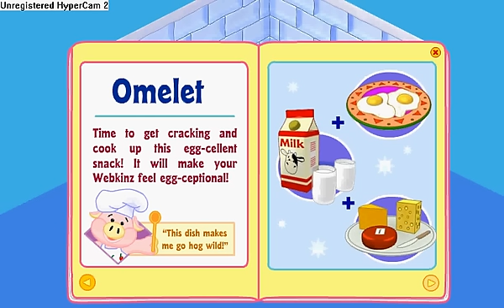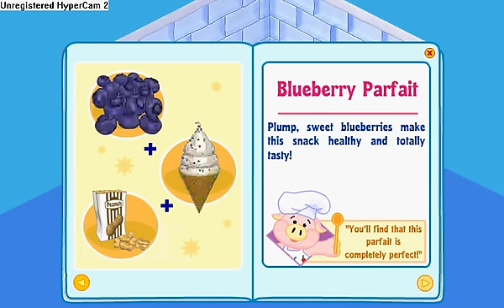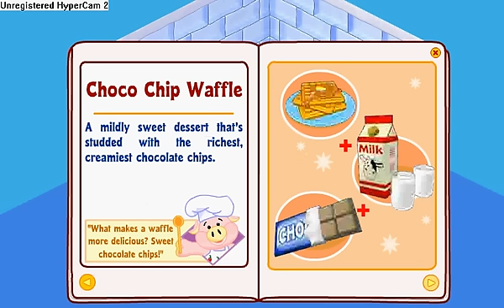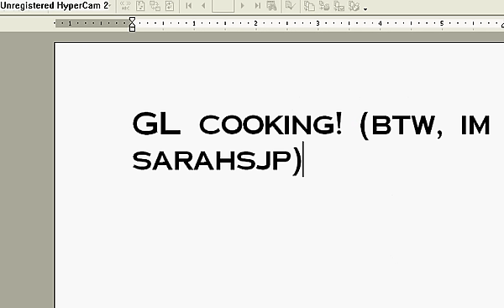webkinz cooking "tips"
there not realy tips, but the ingreadiants in all. i beleave i have about 50 in this vid, (just skip the tv part, that's nothing)